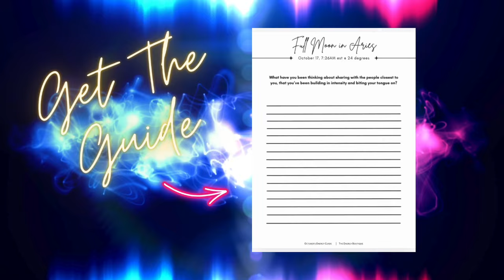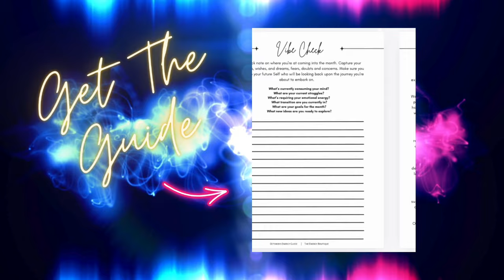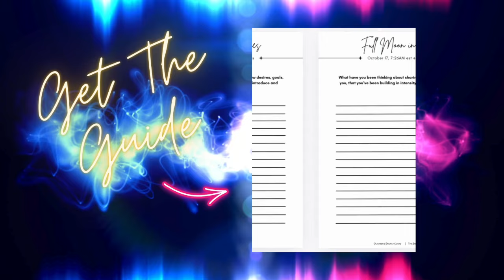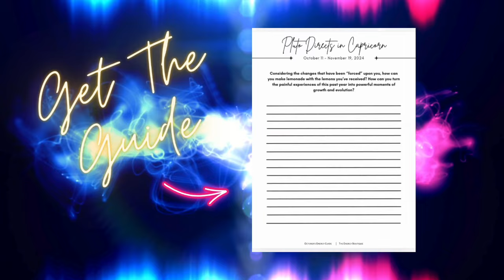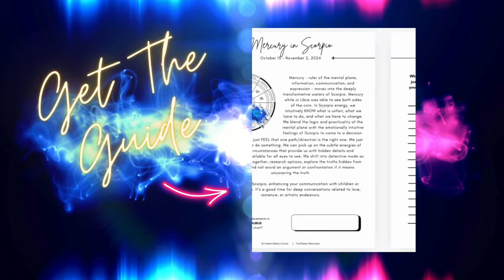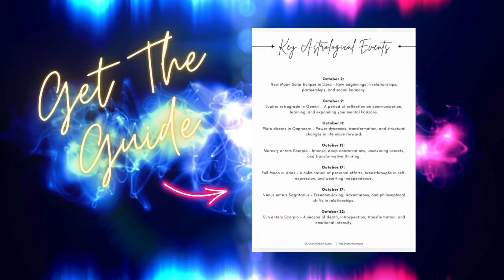OCTOBER'S ENERGY FORECAST: OVERVIEW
In this Astro Forecast, we'll explore what OCTOBER'S astrology is going to bring and how we need to learn how to ride the wave.